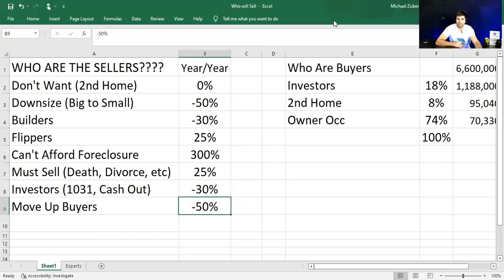Housing Market: How Bad will it Get when 50%+ of Baby Boomers Decide NOT to Downsize Given Costs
9th Grade Drop Out, House Hacking and Lumberjack Landlord